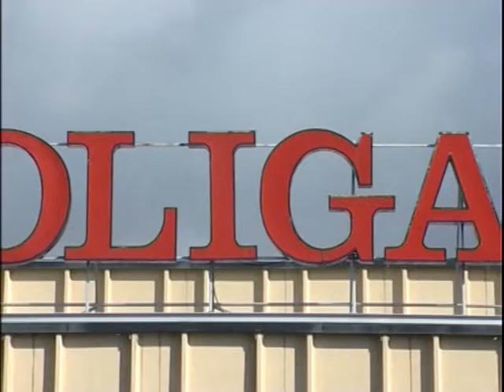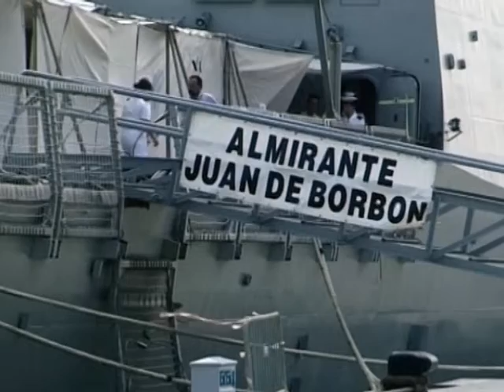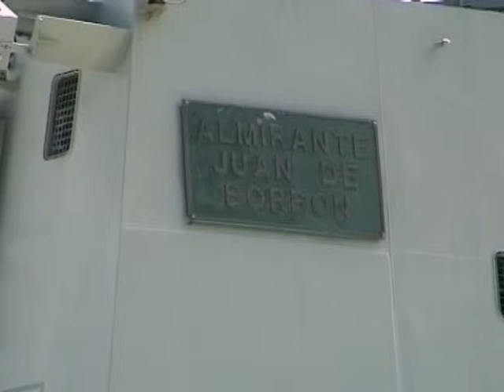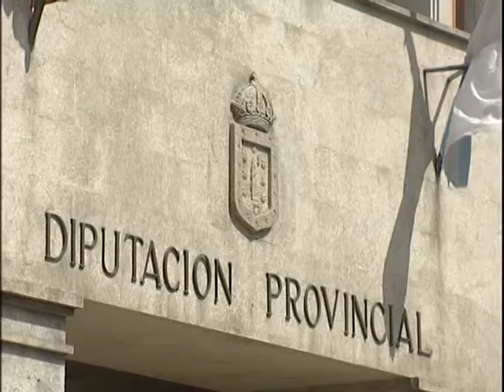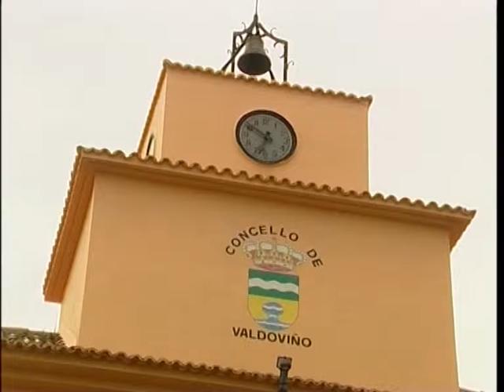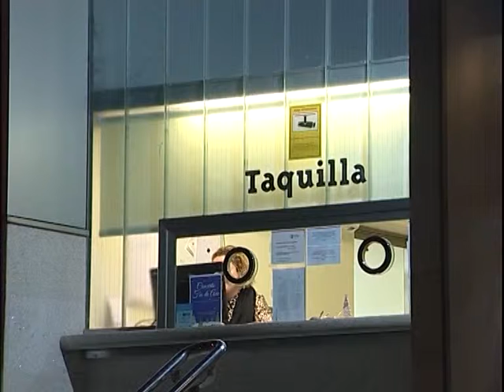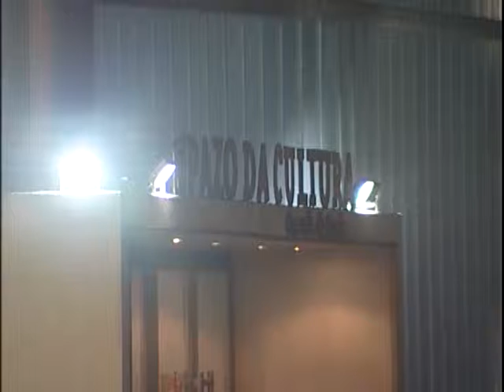informativos 22 03 20149 viernes